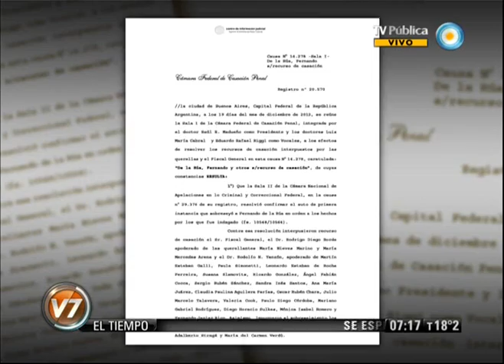Visión 7: La justicia absolvió a Fernando de la Rúa: repercusiones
"Desconocía los supuestos excesos de sus inferiores". A partir de ese argumento, la Cámara de Casación eximió de culpa y cargo a Fernando de la Rúa y dispuso que no sea juzgado por la masacre del 19 y 20 de diciembre de 2001, que derivó en la muerte de al menos cinco personas en Capital y casi 30 en todo el país. Desde el Centro de Estudios Legales y Sociales, cuestionaron el sobreseimiento y recordaron que el expresidente tuvo responsabilidad política desde el momento en que decidió dictar el estado de sitio, medida que lo obligaba a estar al tanto de las actuaciones de las fuerzas nacionales. Emitido por Visión 7, noticiero de la TV Pública argentina, el viernes 28 de diciembre de 2012.